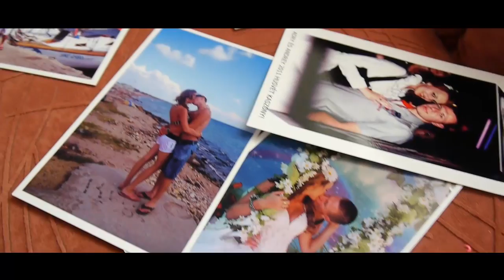Adrienn és Andris kisfilmje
röviden